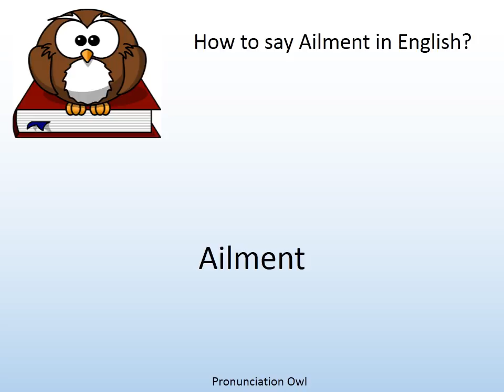How to say Ailment in English? - Pronunciation Owl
How to say Ailment in English? Learn the pronunciation of Ailment!